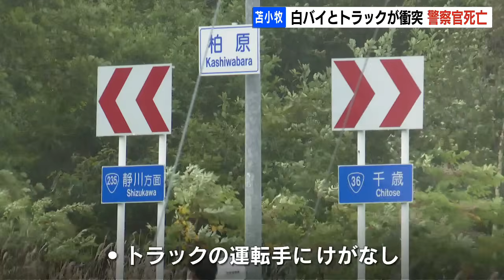大型トラックと衝突 白バイ警察官が死亡 北海道苫小牧市 2021年9月13日放送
13日午前、北海道苫小牧市の交差点で白バイと大型トラックが衝突し、白バイを運転していた３０代の男性警察官が死亡しました。